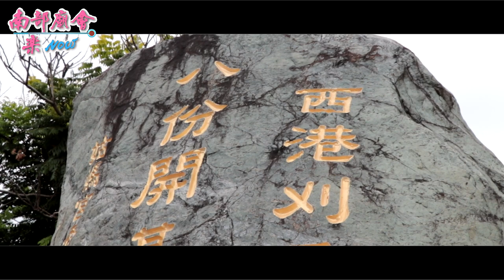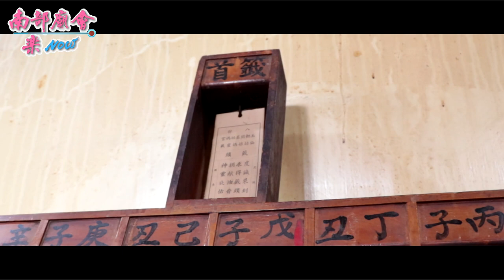8／4(日) 【入廟圓滿】台南西港八份開基姑媽宮己亥年仙姑娘媽奉旨前往開基玉皇宮覲朝領兵添將巡安八份